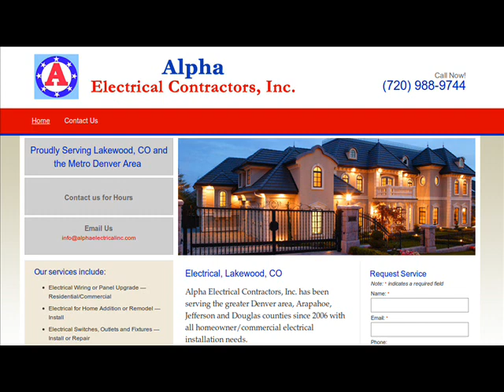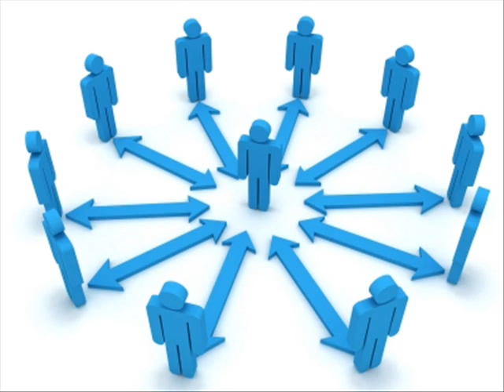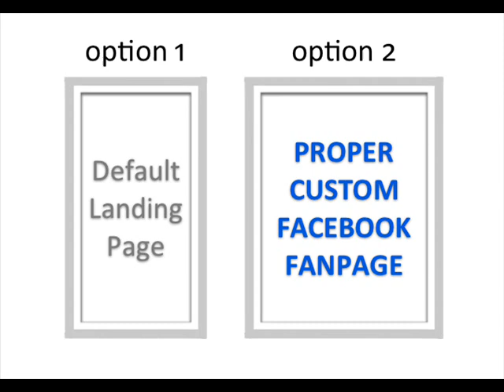Alpha electrical contractors, inc.wmv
Colorado Electrician